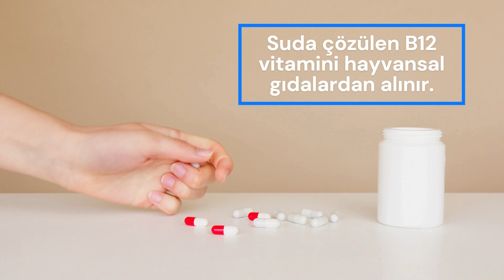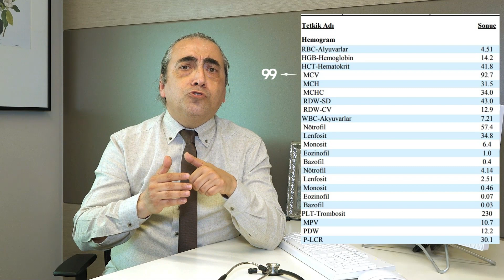B12 Vitamini Nedir?/ B12 Vitaminin Görevleri/ B12 Eksikliği/ B12 Eksikliği Tedavisi Nedir? /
Vitamin B12 görevleri, eksikliği ve yüksekliği, B12 eksikliğinin belirtileri, B12 eksikliğinin tedavisi gibi soruların yanıtlarını videomuzda bulabilirsiniz.